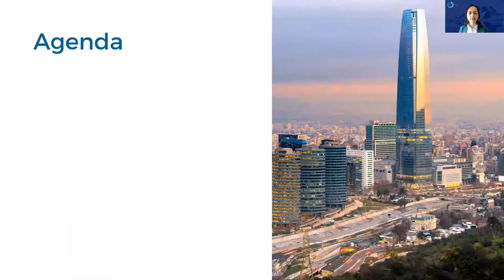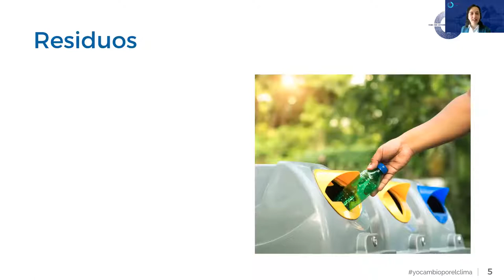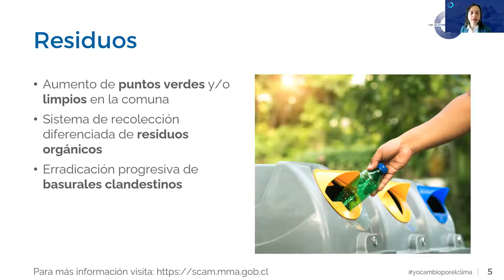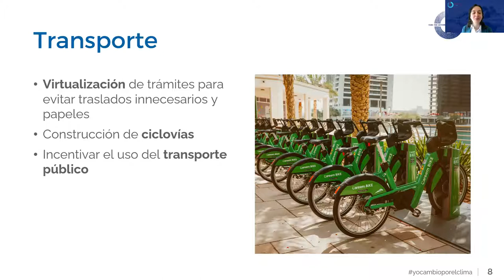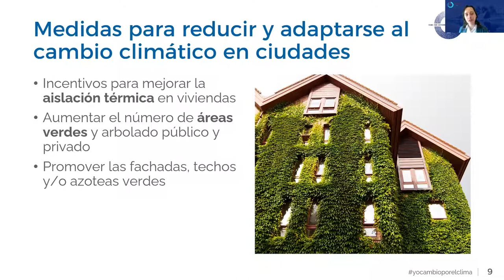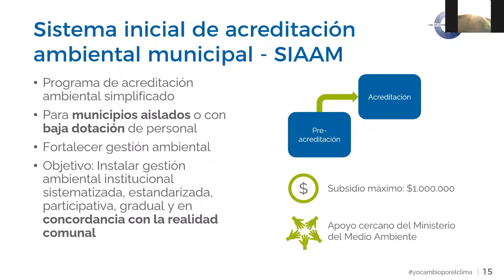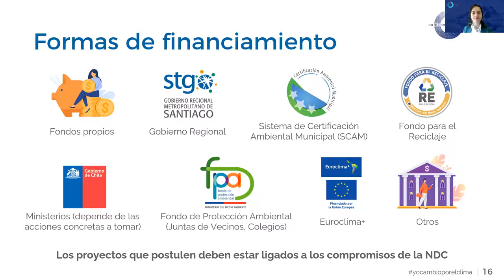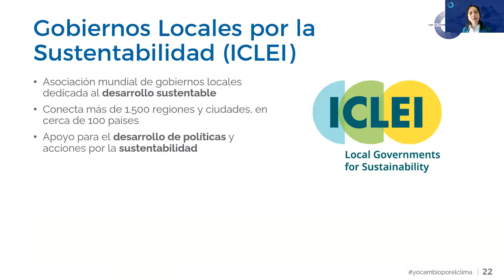Taller Subnacional "Avanzando a la Carbono Neutralidad" - Región Metropolitana Parte 2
Taller Subnacional "Avanzando a la Carbono Neutralidad" - Región Metropolitana

Está sesión fue realizada para la Región Metropolitana en el 18 de agosto de 2021

PARTE 1: Introducción a la Carbono Neutralidad + Conversación Ciudadanía y Sector Privado - ESTE VIDEO
Palabras de la SEREMI del Medio Ambiente de la Región, Sebastián Gallardo y del SEREMI de Energía de la Región, Gonzalo Méndez.
Discusión de acciones para reducir la huella de carbono en el día a día de las personas y empresas
de la región: uso de energía, cambio de fuente de energía, reducción de consumo de carne, cambios en el transporte, compra y producción sostenible.